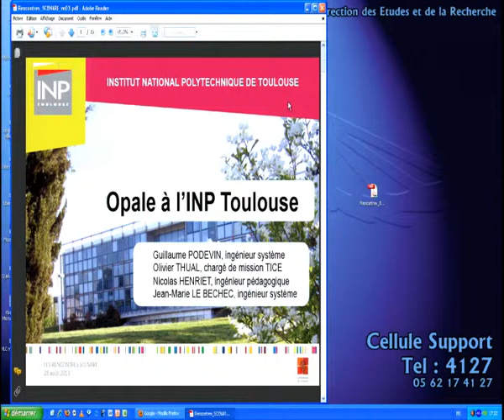Rencontres Scenari 2013 - Opale à l'INP Toulouse